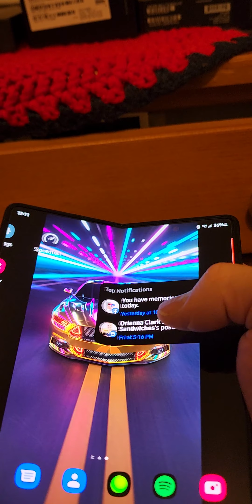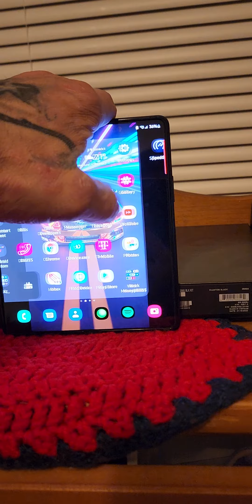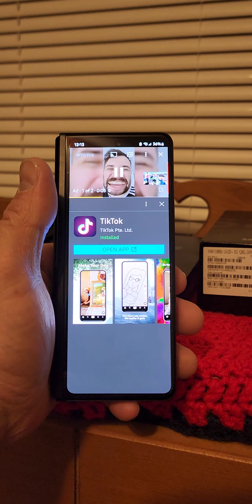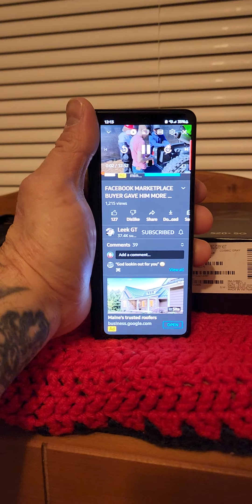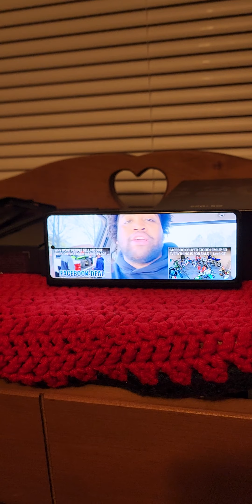Samsung Galaxy Z fold 3-design flaws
The only flaw with this phone is very minor.. a little bit better  of a battery a little bit better of a camera system, and new processor such as the one in the S22 ultra which they will update in the Z fold 4..stay tuned..im done with cases for my zfold 3..